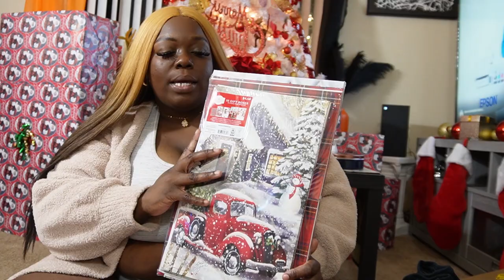WRAPPING LAST MINUTE GIFTS WHILE LIT